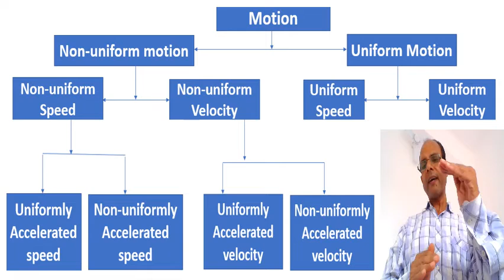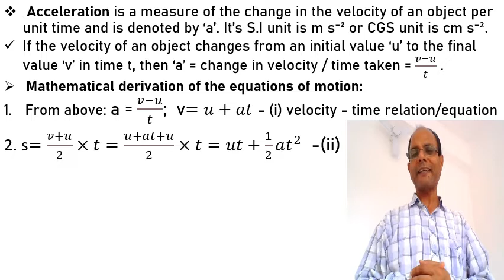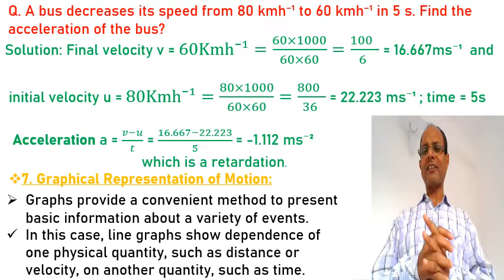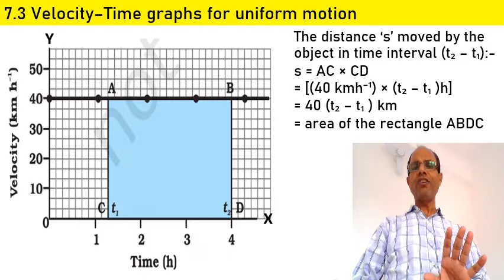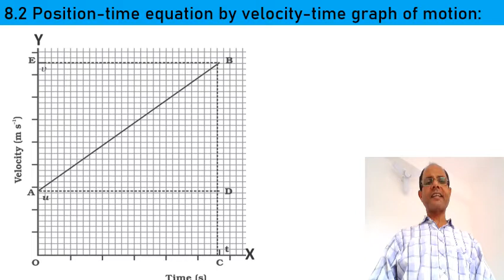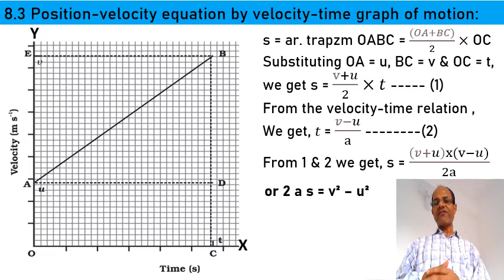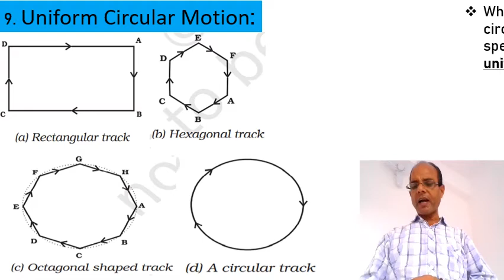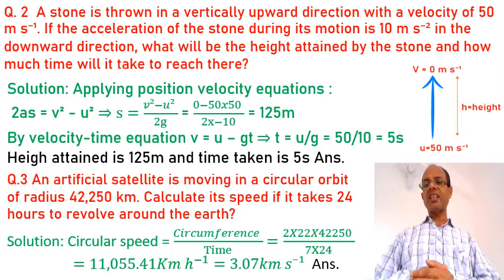Motion C 2 Class 9 Chapter 8 CBSE Fundamental Classes by Masterji ( For, all boards students)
For, all students of class 9 & Physics teachers.